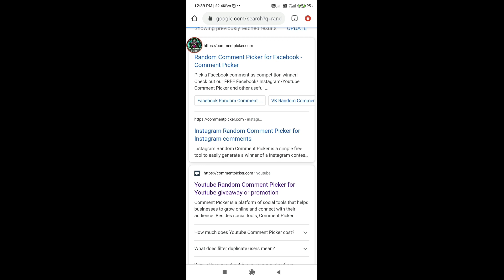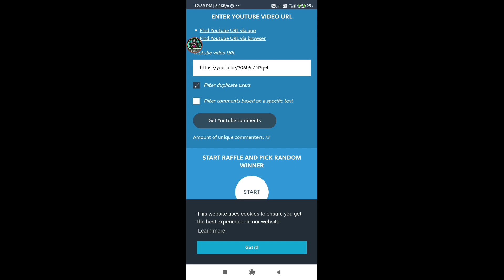NEW ANDY CHARACTER RELEASE DATE AND EVENT - PUBG MOBILE | Hyperz Raven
every sunday (9pm ) custom rooms are organised for all of u .. join my discord to know more, sunday rooms will be organized only for enjoyment. in custom room bring your squad on every sunday and enjoy the custom room without any charges.

My Devices : Redmi note 8 pro